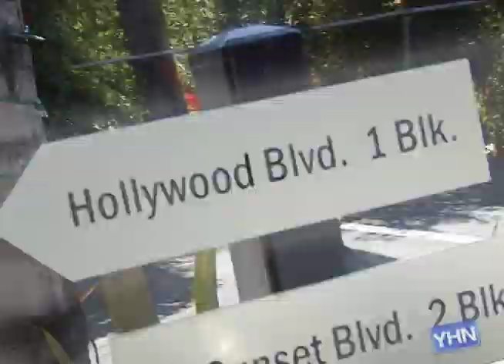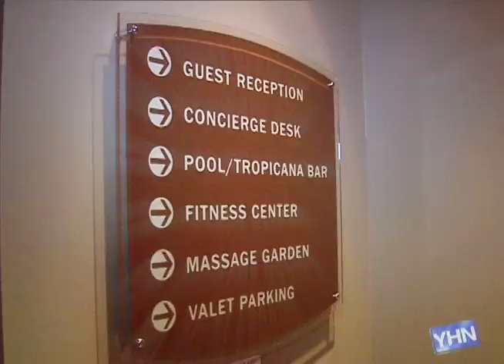Ryan Sheckler At His Hotel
Young Hollywood spends the day with pro-boarder, Ryan Sheckler, and gets to know what his life is like on the road. He takes us through the Roosevelt Hotel in Hollywood, showing us how he lives large. Go beyond the athlete of this X-Games heartthrob as we talk life, girls, and his mom's home cookin'. Hosted by Michelle Marie.